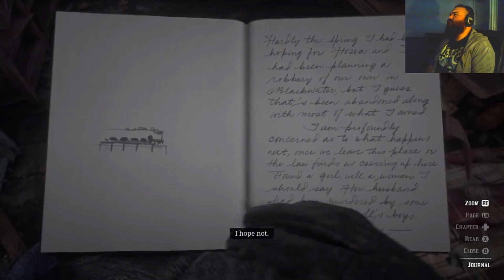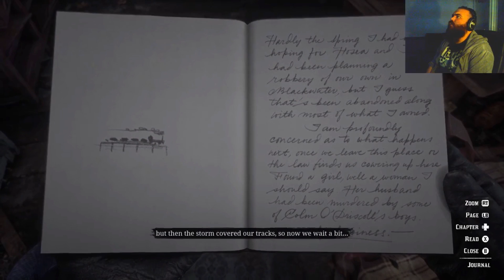Red Dead Redemption II: WOLF PACK - PART 3 - Powerkørd Plays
wolf are scary